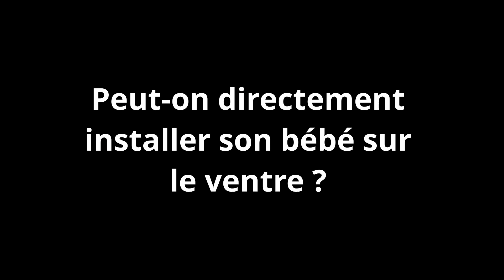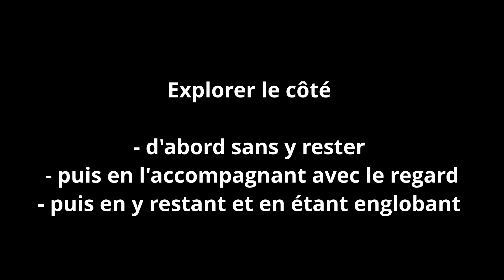Le tummy time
Dans cette vidéo je vous explique comment installer votre bébé sur le ventre et surtout les étapes à ne pas manquer pour que votre bébé apprécie cette position !
Vos commentaires sont une véritable source d’inspiration pour moi, prenez une seconde et parlez moi de votre expérience dans les commentaires et faites-moi savoir ce que vous pensez de la vidéo.
Kinésithérapeute passionnée par le mouvement et la santé des femmes, je crée des vidéos d’information et de vulgarisation médicale.

Je rappelle que cette chaîne n’est ni plateforme de consultation ni une publicité pour mon activité de professionnel de santé.

Prenez sois de vous !